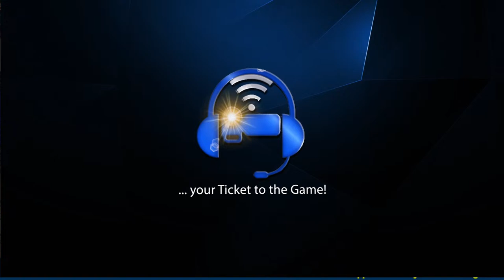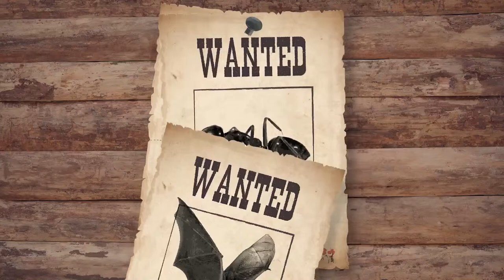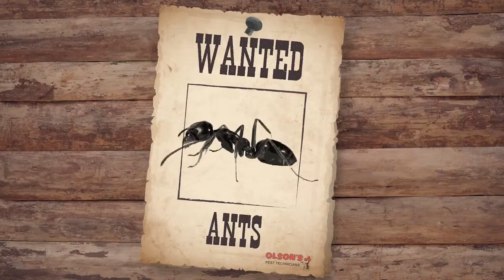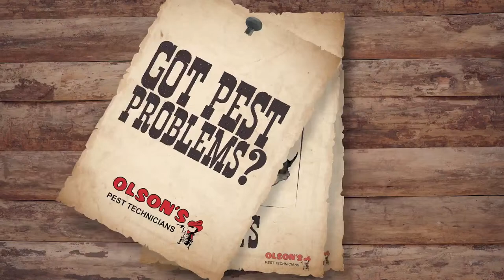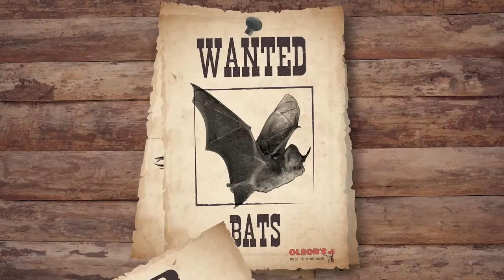Todd County Lady Falcons vs Little Wound Lady Mustangs (GBB)